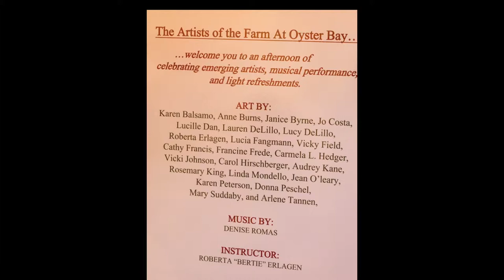Artists on the Farm, Oyster Bay, Long Island, NY (ProRes)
The Art Show on 10/18/14